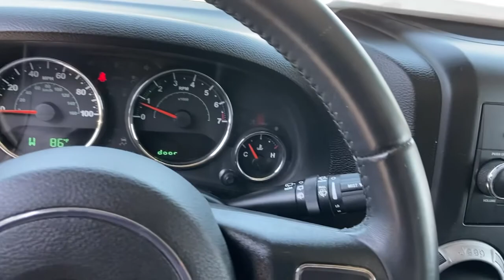2014 Jeep Wrangler Unlimited Griffin, Covington, Newnan, Thomaston, Macon, GA U32168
Black Clearcoat Used 2014 Jeep Wrangler Unlimited available in Griffin, Georgia at Cronic Chrysler Dodge Jeep Ram. Servicing the Covington, Newnan, Thomaston, Macon, GA area.
2014 Jeep Wrangler Unlimited Sport - Stock#: U32168 - VIN#: 1C4BJWDG2EL231357

QUICK ORDER PACKAGE 23S  -inc: Engine: 3.6L V6 24V VVT  Transmission: 6-Speed Manual (NSG370)  Auto Dim Mirror w/Reading Lamp  Tires: P255/75R17 OWL On/Off Road  Wheels: 17 x 7.5 Aluminum  Leather Wrapped Steering Wheel  Chrome/Leather Wrapped Shift Knob  Power Convenience Group  Front 1-Touch Down Power Windows  Security Alarm  Power Heated Mirrors  Power Locks  Remote Keyless Entry  Deep Tint Sunscreen Windows,BLACK CLEARCOAT,TRANSMISSION: 6-SPEED MANUAL (NSG370)  (STD),BLACK 3-PIECE HARD TOP  -inc: Freedom Panel Storage Bag  Rear Window Defroster  Rear Window Wiper/Washer  Tinted Rear Quarter & Liftgate Windows  Delete Sunrider Soft Top,TUBULAR SIDE STEPS,DUAL TOP GROUP  -inc: Black 3-Piece Hard Top  Freedom Panel Storage Bag  Rear Window Defroster  Rear Window Wiper/Washer  Tinted Rear Quarter & Liftgate Windows  Delete Sunrider Soft Top  Premium Black Sunrider Soft Top,ENGINE: 3.6L V6 24V VVT  (STD),3.21 REAR AXLE RATIO  (STD),BLACK  CLOTH BUCKET SEATS  -inc: adjustable head restraints,Four Wheel Drive,Power Steering,ABS,4-Wheel Disc Brakes,Brake Assist,Brake Actuated Limited Slip Differential,Tires - Front All-Terrain,Tires - Rear All-Terrain,Conventional Spare Tire,Convertible Soft Top,Tow Hooks,Tow Hooks,Intermittent Wipers,Variable Speed Intermittent Wipers,Rollover Protection Bars,Fog Lamps,AM/FM Stereo,CD Player,MP3 Player,Auxiliary Audio Input,Steering Wheel Audio Controls,Pass-Through Rear Seat,Rear Bench Seat,Adjustable Steering Wheel,Trip Computer,Cruise Control,A/C,Cloth Seats,Bucket Seats,Driver Vanity Mirror,Passenger Vanity Mirror,Floor Mats,Trip Computer,Engine Immobilizer,Traction Control,Stability Control,Traction Control,Tire Pressure Monitor,Driver Air Bag,Passenger Air Bag,Passenger Air Bag Sensor,Child Safety Locks